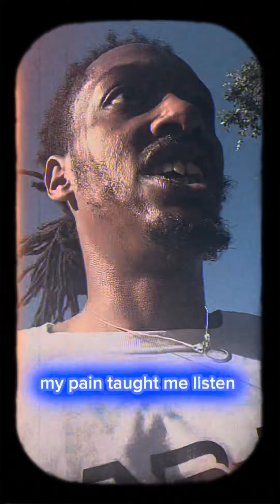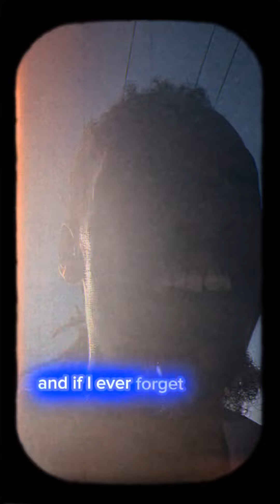ANGELandDOOM (Ep 3) - FOREVER AND A DAY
1) YOU NEVER KNOW WHAT SOMEONE IS GOING THRU, TALK NICE

2.) LISTEN, Then SHARE…Because Life is not fair

3.) LOVE and Care for self first, and that will teach you how to love who and what is CLOSE

4.) “ BREATHE” - @flackodadonn

5.) Death ain’t real…not when you KNOW LOVE.
LIFE and LOVE last FOREVER and ANOTHER DAY!!!